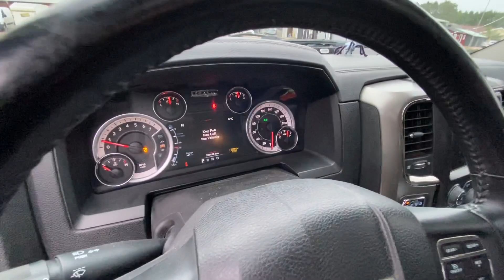Dodge RAM 1500 Hemi 5,7 Lit Sport 2014